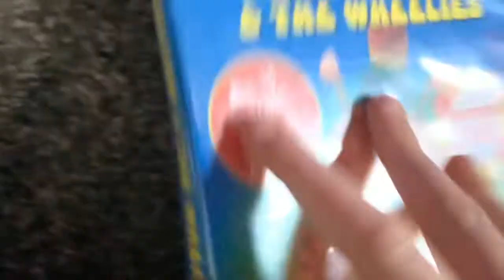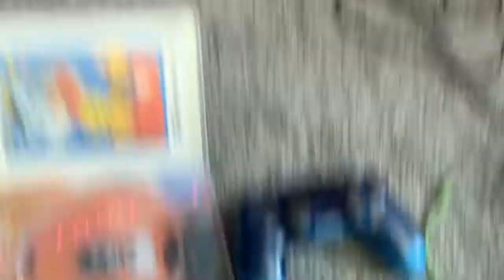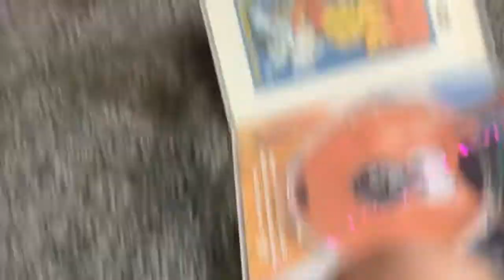Kevin The Carrot Watches The PT Video Logo